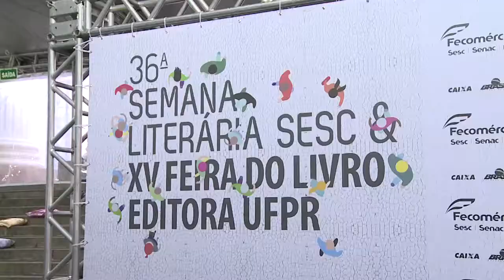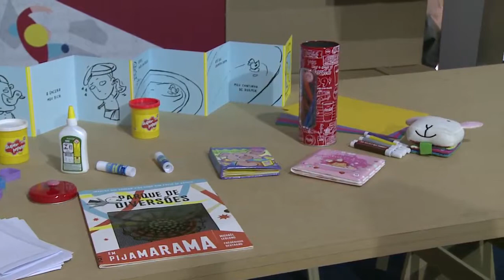Informa | Feira do Livro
A temática escolhida para a 15º Feira de Livros da UFPR foi a literatura em movimento.

A feira, realizada pela Editora UFPR em parceria com a 36º Semana Literária promovida pelo SESC, vai até o sábado (23) e conta diversas obras em valores promocionais.